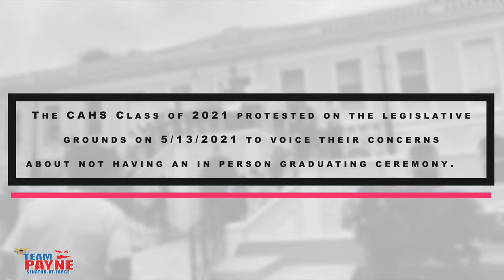CAHS Graduation Protest 2021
Students of CAHS class of 2021 exercise their right to peacefully assemble in front of the Legislature Building on St Thomas.